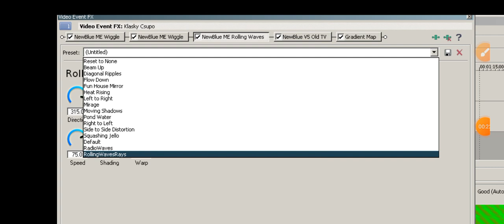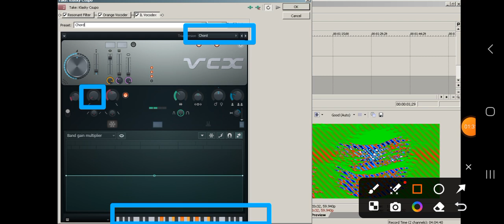How To Make RadioWaves